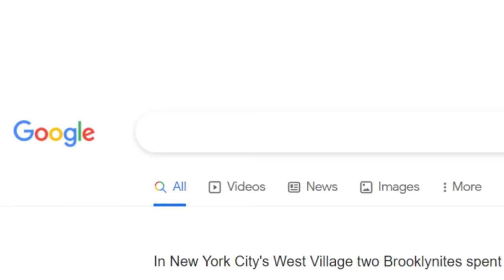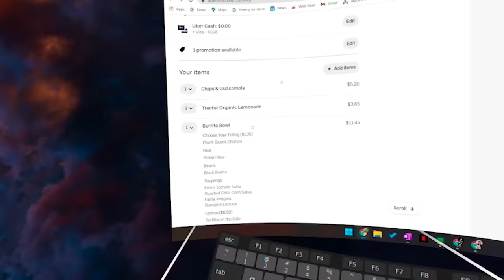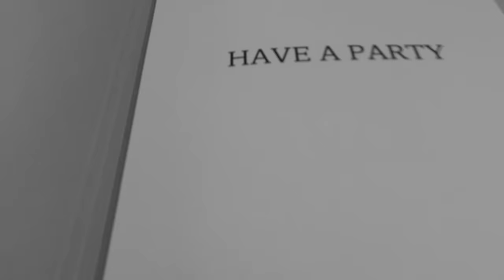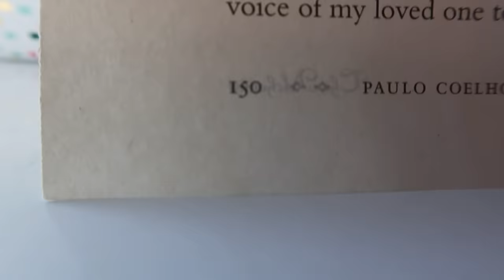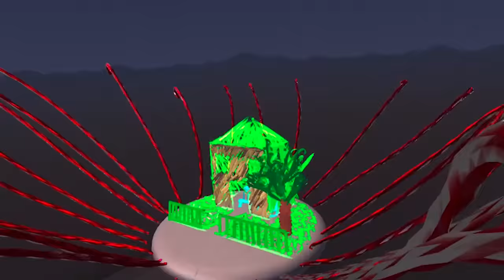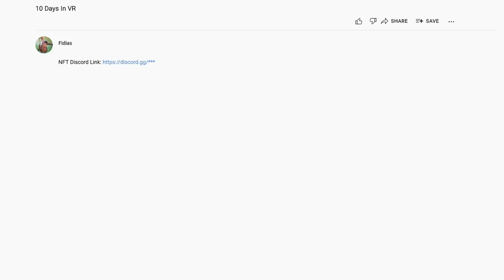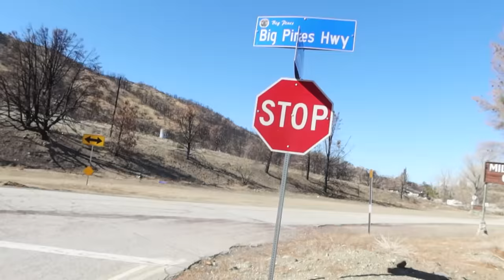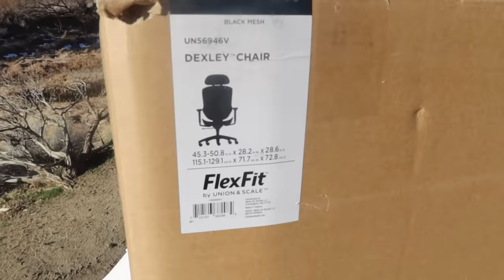I spent 10 days in a VR headset